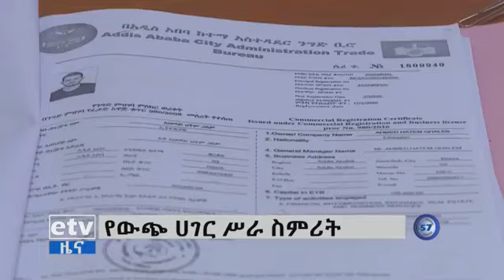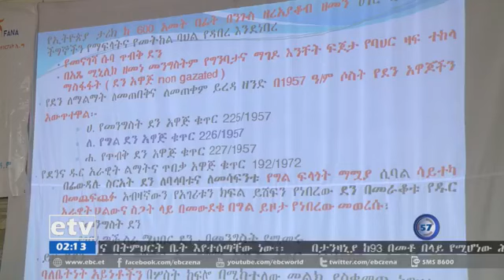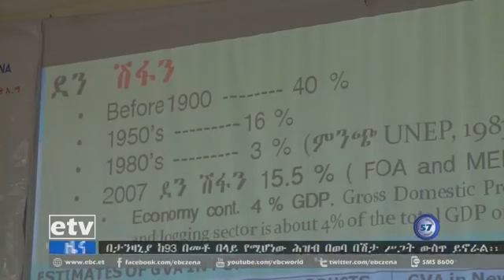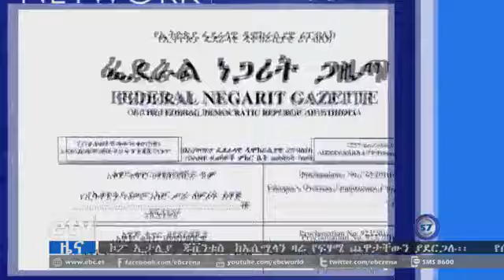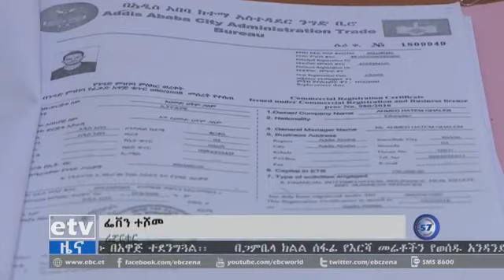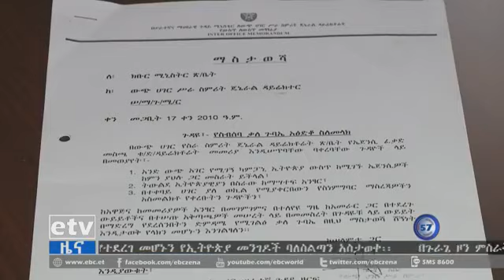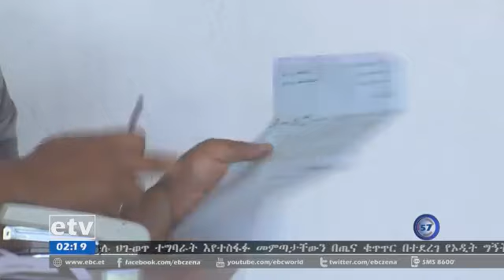EBC ኢቲቪ 57 አማርኛ ምሽት 2 ሰዓት ዜና…ግንቦት 1/2010 ዓ.ም